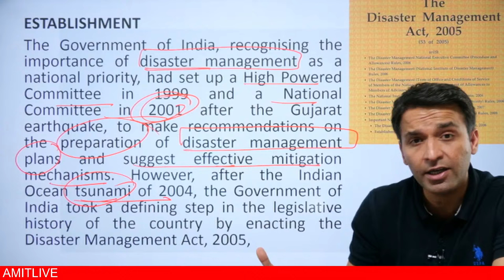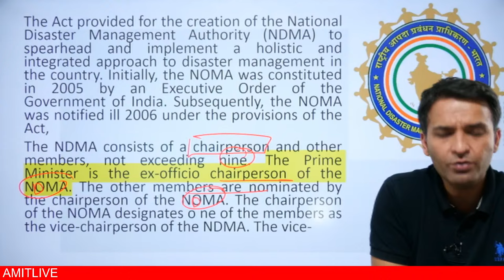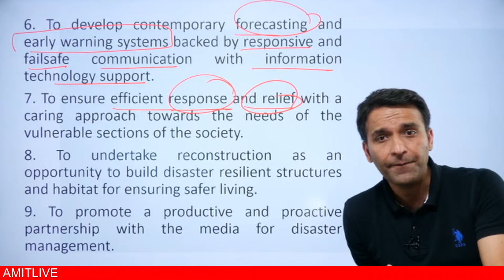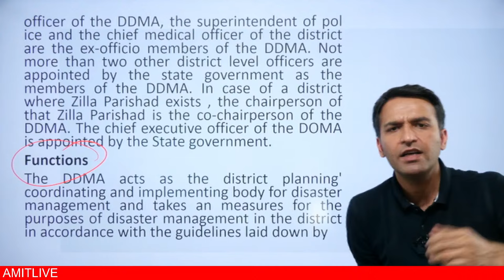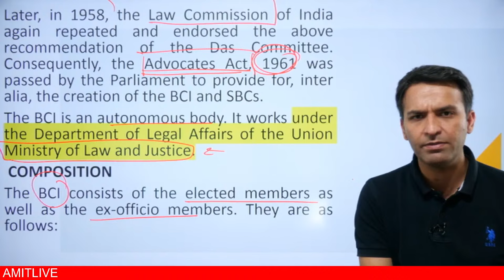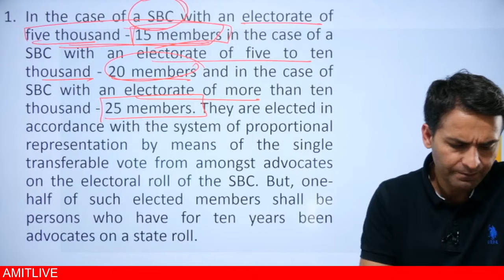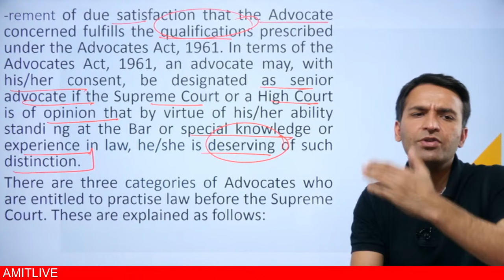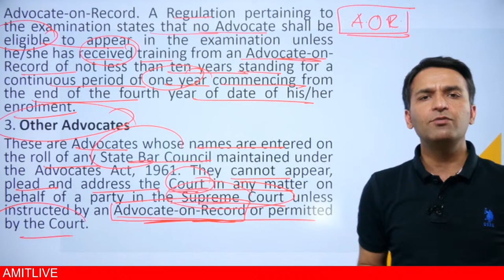Complete Indian Polity | Lec 54: NDMA and Bar council of India | M. Laxmikanth | StudyIQ IAS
In this video lecture, Amit Kilhor provides a comprehensive overview of Indian Polity based on M. Laxmikanth's acclaimed book. Dive deep into the intricacies of the Indian Constitution, governance structures, and key political concepts essential for UPSC aspirants. Join StudyIQ IAS to strengthen your understanding of Indian Polity and excel in your exam preparation.

UPSC IAS Live GS Foundation 2025 P2I February Hindi Batch
एडमिशन की अंतिम तिथि 12 फरवरी 2024 | बैच का समय सुबह 8:00 बजे